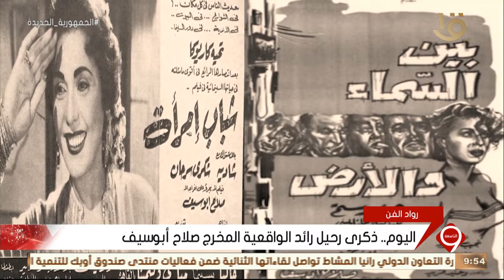نشرة التاسعة | اليوم.. ذكرى رحيل رائد الواقعية المخرج صلاح أبو سيف